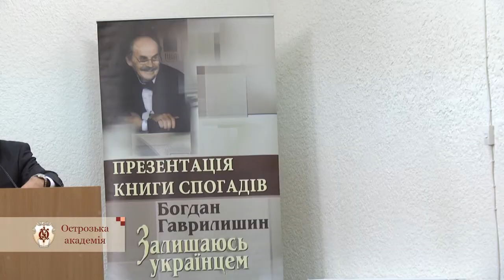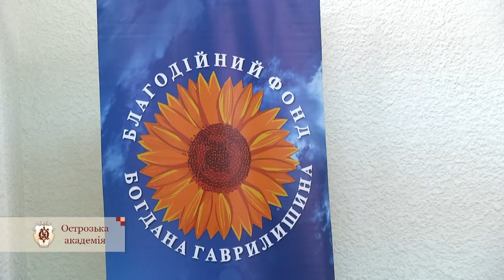Богдан Гаврилишин в Острозькій академії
Студенти Національного університету «Острозька академія» 16 жовтня мали нагоду поспілкуватися із відомим економістом, громадським діячем, меценатом, дійсним членом Римського клубу Богданом Гаврилишиним, чиї унікальні досягнення у сфері права, економіки, менеджменту та політики відомі далеко за межами України.